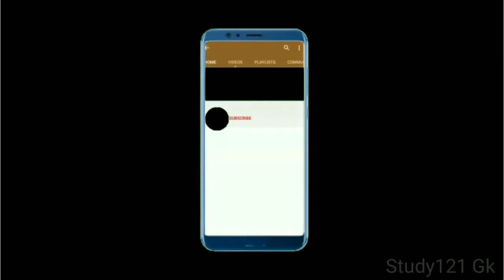How To Read Free Magazine | E Book in Hindi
General Knowledge Most Important Question GK Quiz Gk Darpan

Your Queries 👇👇
1. GK
2. General Knowledge
3. Important GK Questions and answer for 4. Competitive Exams
5. Quiz Test
6. Study Bite GK Quiz
7. Important gk
8. Quiz test
9. competitive quiz
10. competitive general knowledge
11. GK in Hindi
12. general knowledge quiz
13. quiz questions
14. general knowledge questions
15. gk quiz
16. general knowledge questions with answers
17. gk question in hindi
18. GK Question Answer
19. India GK
20. hindi gk
21. samanya gyan
22. gk questions
23. india gk in hindi
24. 2022 gk questions and answers
25. lucent gk
26. lucent gk hindi
27. lucent gk in hindi video
28. lucent GK in hindi
29. lucent geography in hindi
30. lucent geography
31. geography gk question
32. geography gk in hindi
33. lucent 1000 question
34. lucent 1000 prashn
35. lucent gk ka nichod
36. lucent gk important question
37. lucent gk important question in hindi
38. lucent gk important topics
39. lucent ka nichod science
40. lucent for ssc cgl
41. lucent for ssc
42. lucent for railway
43. geography gk
44. lucent mcq
45. lucent mcq in hindi
46. lucent book gk
47. most important gk questions
48. most important gk questions for ssc chsl 2021
49. most important gk questions for airforce y group 2022
50. most important gk questions for rrb ntpc
51. most important gk questions for ssc chsl 2020
52. gk questions and answers
53. gk question
54. gk ke question
55. general knowledge questions and answers
56. gk questions and answers in hindi

GK Darpan general knowledge
GK Darpan current affairs
GK Darpan in hindi
GK Darpan
GK Darpan India
GK Darpan live
GK Darpan upsc
GK Darpan ssc gk
GK Darpan railway gk
GK Darpan news
gk tricks
ssc railway banking
GkDarpan
current affairs
shorts
Online GK Darpan
gk in hindi
Gk darpan gs
Gk Darpan youtube
Gk darpan exam preparation
Gk darpan civil services exams
Educational Video
Competitive Exams
Current affairs in Hindi
News today
India today
Hindi news